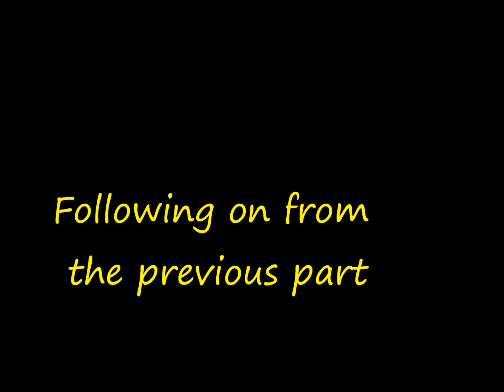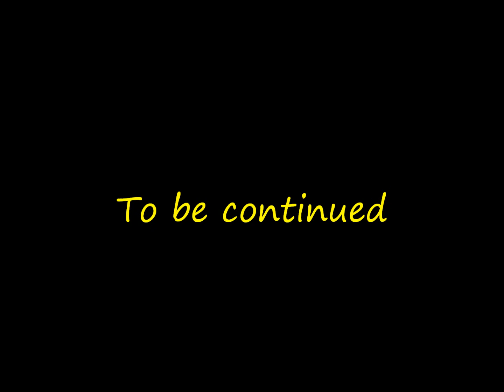Jay and Abi True Love (Part 593)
Credits
Peter Beale. Dayle Hudson
Bobby Beale. Clay Milner Russell